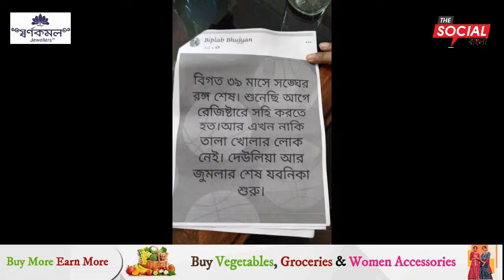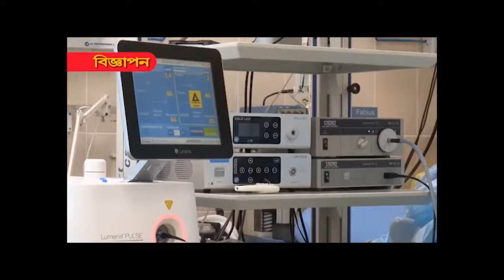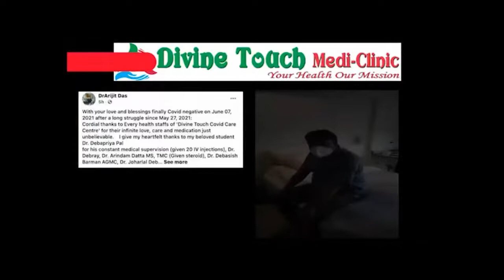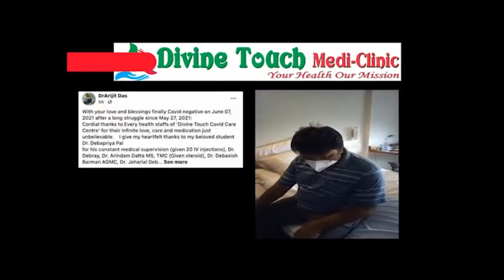সোশ্যাল মিডিয়াতে বি এম এস এর অন্তর্ভুক্ত টি আর কে এস এর বিরুদ্ধে বিভিন্ন অপপ্রচারের পাশাপাশি হুমকি